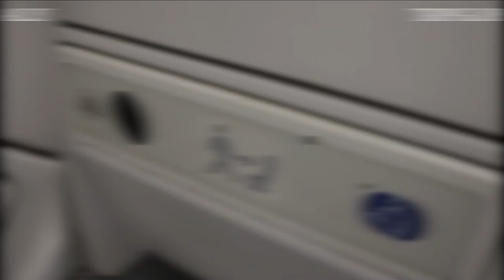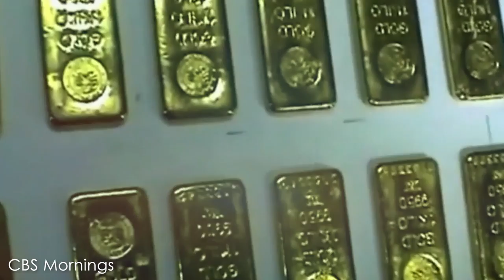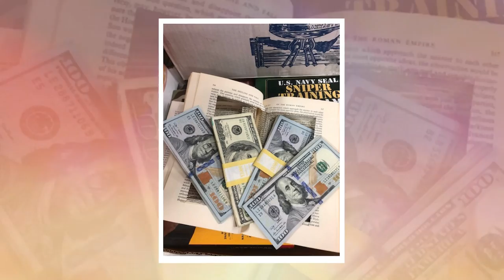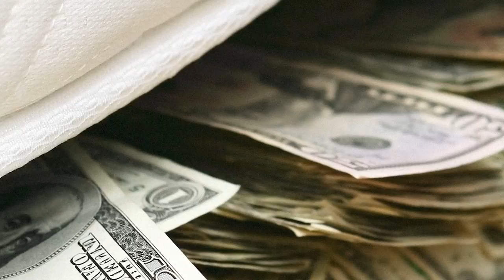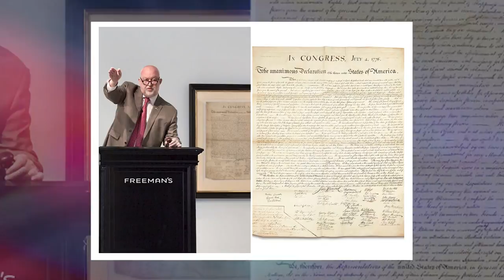WEIRDEST Places Where MONEY Was ACTUALLY Found!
Like This Video Or Else Get 7 YEARS Of Bad Luck!
Hello Millionaires!!! Welcome to The Millionaire Post. You are currently watching Weirdest Places Where Money Was Actually Found

Do you wish to live a life of luxury? Are you looking for everyday encouragement to help you live an extraordinary life?

In this amazing top 10 video we will be looking at the strangest places where money was actually found. Lucky people who found treasures are lucky enough to change their lives in a second. People finding money is a weird thing, but here you will see 10 people that found money in weird places. So if you are a treasure hunter, you will be amazed at the traeasures found in weird places from lucky people.

The Millionaire Post, the place where future millionaires meet. This channel is all about the most amazing top 10 in the luxury world and luxury motivation. The idea is that you set your luxury goals and can start living your millionaire lifestyle as soon as possible. It's time to claim your Luxury Lifestyle.

Stay Wealthy,